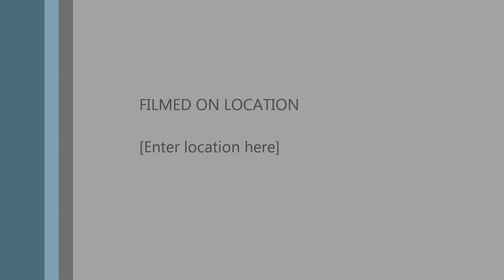Meho Pervan - Uzivo - Mina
Meho Pervan - Uzivo - Mina (Armin Sakovic)